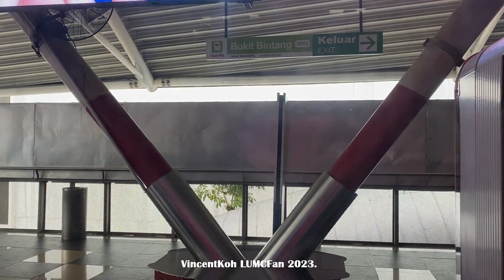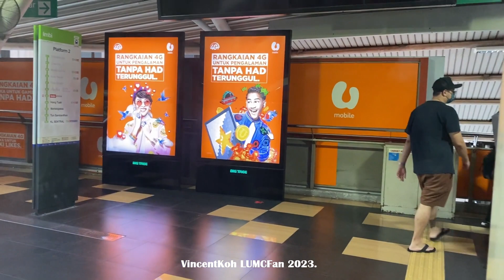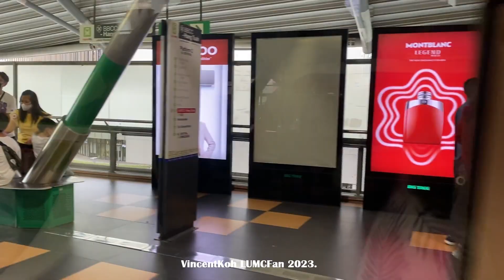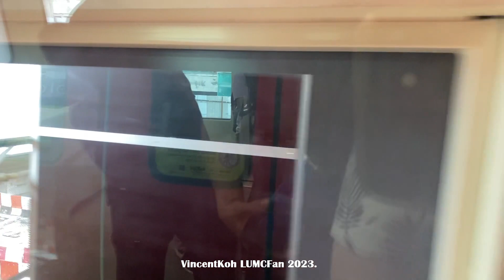{EXCLUSIVE Propulsion Trip} Journey on KL Monorail from Bukit Bintang to Maharajalela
4 March 2023, 5.56pm to 6.03pm. Onboard Scomi SUTRA Set RSV23 bound for KL Sentral. Propulsion trip on the way to Hang Tuah

Sets featured:
RSV21